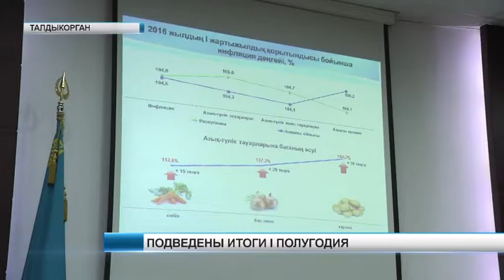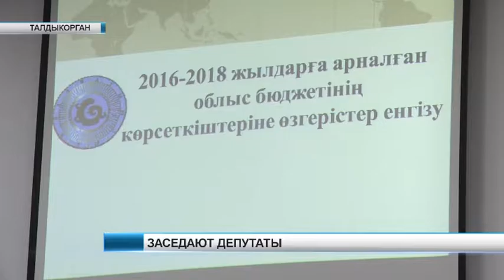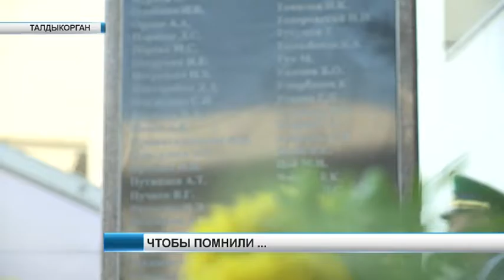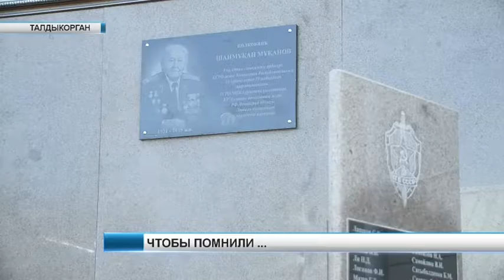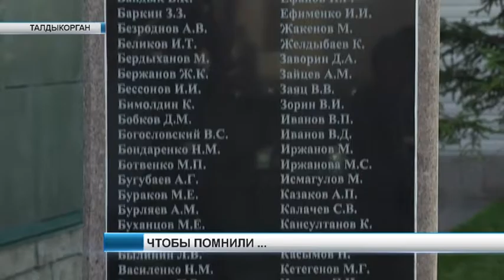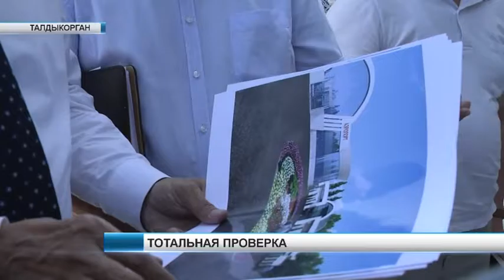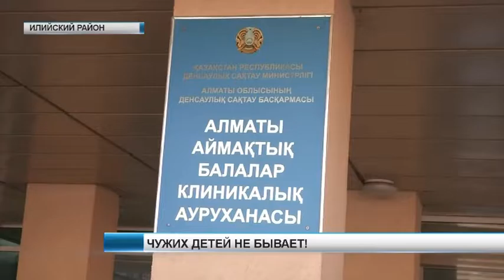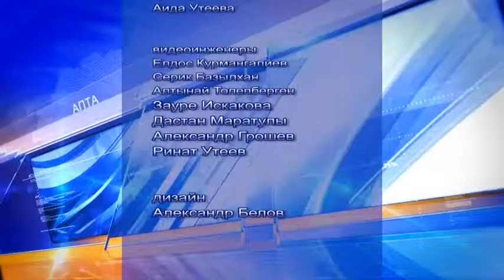АПТА РУС (17 07 16)